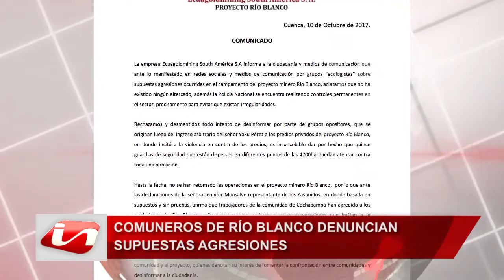Comuneros de Río Blanco denuncian supuestas agresiones.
Los habitantes de la comunidad de Río Blanco, denunciaron en la Fiscalía supuestos actos de agresión a los comuneros de dicho sector. Según indicaron, guardias de seguridad de la empresa china a cargo del proyecto, agredieron a un grupo de personas. Piden a las autoridades que se investigue lo sucedido.